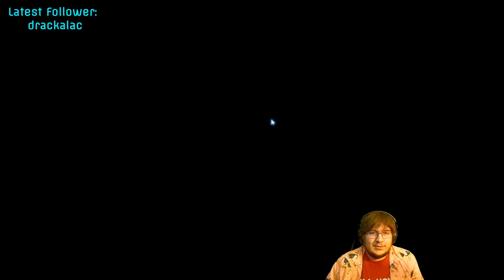Vault Hamster (Mass Effect: Andromeda 6b)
A continuation of, lets be honest, a completely botched stream. Streamed on September 7, 2023.